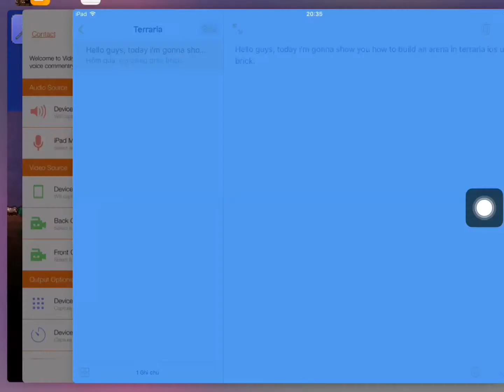Terraria ios: how to build an arena with gray bricks (part 1)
Follow my steps:
Dig the dirt blocks, try to make a wide area. Then,clear the dirt walls.
Place the gray bricks
You can make the gray bricks by digging stone blocks. Then,go to the furnace to make gray bricks.
Place torches, make gray bricks' walls.
I'm gonna show you what to do in the next part
The reason why i divide into parts is because I don't want to have a long video. It takes a lot of time to upload it.